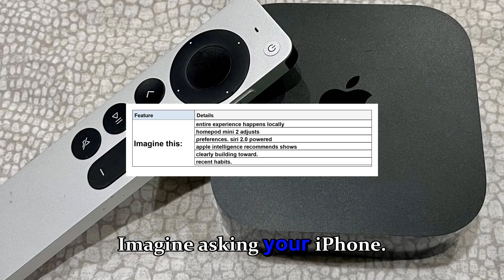Apple TV 4K 2025 LEAKS: AV1, 120Hz, Upgraded Remote?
Apple TV 4K (2025) leaks are finally here — and this could be the most important upgrade in years.
In this video, we break down everything we know so far about Apple’s next streaming box — from AV1 video decoding for cleaner YouTube quality to 120Hz high-refresh support, Wi-Fi 6E/7 connectivity, and a completely redesigned Siri Remote with Find My integration.

The 2025 Apple TV 4K might not just be a streaming device anymore — it’s shaping up to become the ultimate smart-home hub for your entire Apple ecosystem. Expect faster A17-class performance, better Thread + Matter reliability for HomeKit users, and next-generation audio processing for clearer dialogue and dynamic sound.

We’ll cover every major rumor, performance leak, and tvOS 18 feature hint that points toward Apple’s quiet revolution in the living room. If you care about 4K HDR streaming, Dolby Vision, gaming at 120 Hz, or premium smart-home performance, this deep dive is for you.